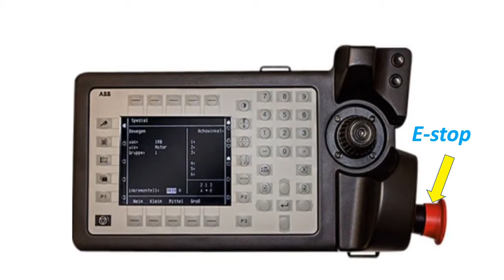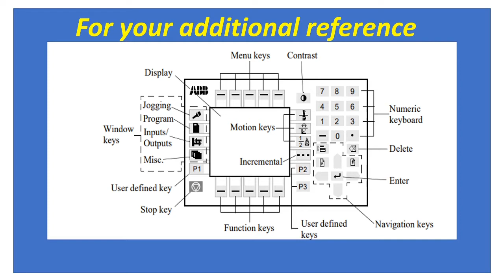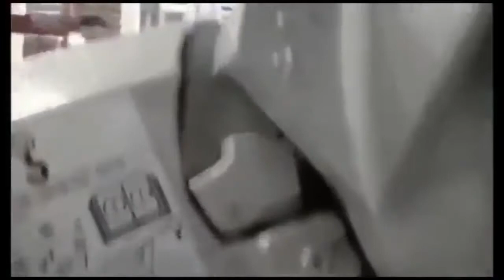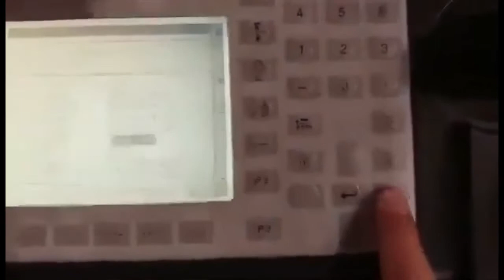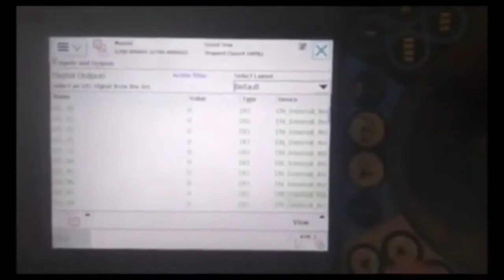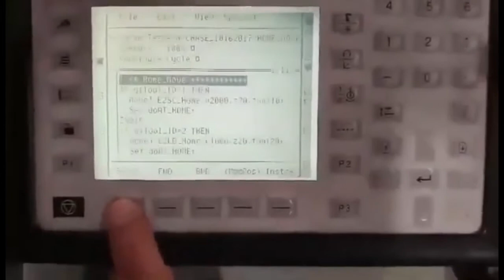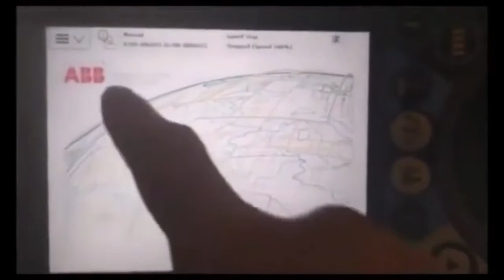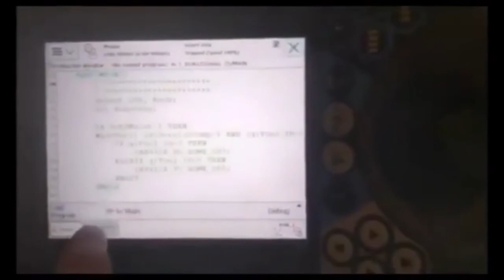ABB ROBOT PROGRAMMING PART 10📖🕮Check Books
👉// A Welder's Handbook to Robotic Programming
👉//Robotics Programming: Best practices and troubleshooting solutions

    ***((TECHNICAL INTERVIEW QUESTIONS AND ANSWER))**

👉Advanced PLC Hardware & Programming: Hardware and Software Basics, Advanced Techniques & Allen-Bradley

//Hydraulics and Pneumatics: A Technician's and Engineer's Guide
👉//UGLYS ELECTRICAL REFERENCE 2023 from $26 to $20
This TUtOrial guide and explains step-by-step the most common functionalities of ABB robot and its teach pendant, very educational Video im going to teach you program application, navigation, jogging robot
• Program simple applications
• Connect I/O signals
• Cold start robot
• Read and modify programs

In-depth training on virtual robot programming:
• Program robot offline with simulation software, RobotStudio
• Implement offline simulation on actual robot

Who should learn my tutorial
• Electrical / Mechanical engineer
• Maintenance engineer
• Automation engineer
elecctrician